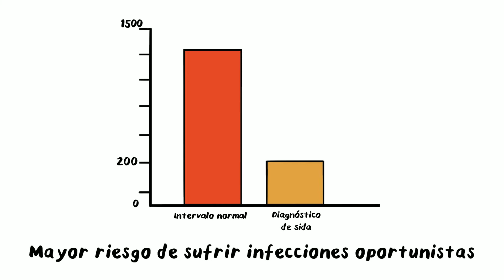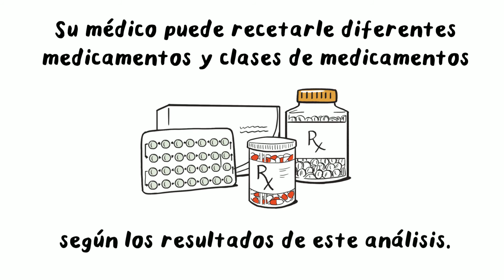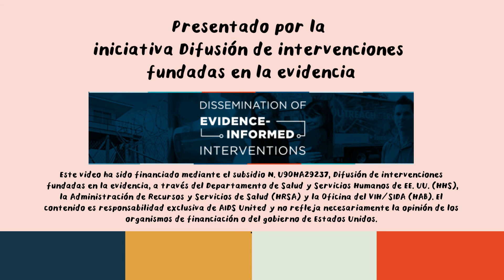Análisis clínicos para el VIH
Análisis clínicos para el VIH: Video educativo para pacientes de la Difusión de intervenciones fundadas en la evidencia (DEII)

Este video forma parte de una serie de seis breves videos animados que brinda educación específica sobre el VIH para pacientes y está destinada especialmente a mujeres de color que viven con el VIH. El video «Análisis clínicos para el VIH» trata sobre los análisis de recuento de CD4, carga viral y genotipo del VIH.

Para consultar otros recursos que forman parte de la iniciativa Difusión de intervenciones fundadas en la evidencia (DEII), como recursos relativos al trabajo de pares y la orientación del paciente para mujeres de color, visite el sitio web de TargetHIV